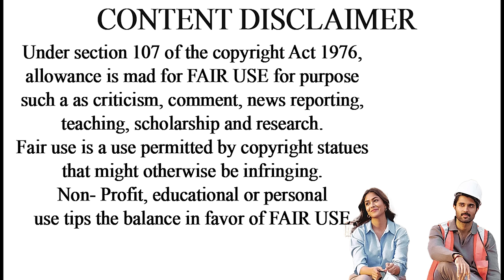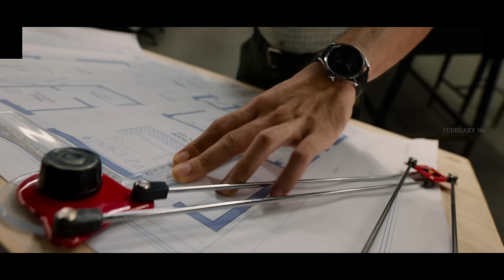The Family Star Full Movie in Tamil Explanation Review | Movie Explained in Tamil | February 30s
Family Star Trailer - Vijay Deverakonda | Mrunal | Parasuram | Dil Raju | Gopi Sundar
Family Star (Teaser): Vijay Deverakonda | Mrunal Thakur | Parasuram | Dil Raju | Gopisundar
Family Star Tamil Glimpse - Vijay Deverakonda, Mrunal Thakur | Parasuram | Dil Raju | Sankrathi 2024
Kalyaana Satham Satham Lyrical - The Family Star | Vijay Deverakonda, Mrunal |Gopi Sundar |Parasuram
Lyrical Video: Nandanandanaa | The Family Star | Vijay Deverakonda,Mrunal T | Gopi Sundar |Parasuram
The Family Star Movie Review by Filmi craft Arun | Vijay Deverakonda | Mrunal Thakur|Parasuram Petla
The Family Star Public Review | Vijay Deverakonda | Mrunal Thakur | The Family Star Review
Family Star - Movie Review & Ratings | Padam Worth ah ?
Aranmanai 4 - Official Trailer | Sundar.C | Tamannaah | Raashii Khanna | Hiphop Tamizha
Madhuramu Kadha Lyrical - The Family Star | Vijay Deverakonda,Mrunal | Shreemani |Gopi S | Parasuram
கடவுள் இந்த நவீன உலகத்துக்கு ஒரு எலெக்ட்ரிசியன்னா வந்தா? Watch International Film Tamilan Voice Over

360 tamil
360 tamil 2.0
Tamil voiceover
Tamil dubbed
Tamil explained
Tamil explanation
360 tamil 2.0
360 tamil movie explanation
360 tamil channel
360 tamil movie
360 tamil 2.0 channel
360 tamil voice over
360 tamil youtube channel
360 tamizhan
the family star february 30s
the family star february 30
tamil dubbed
mr tamilan
mr.tamizhan 2.0
movie multiverse
web series in tamil
Mr. tamizhan
mr tamilan
mr tamilan 2.0
saran entertainment
saran entertainment the family star
the family star saran entertainment
the family star making
the family star making video
the family star Official Trailer
the family star Songs
the family star Trailer
the family star review by prasanth
the family star blue sattai review
moviebuff
sneakpeek
sneak peek
Tamil Cinema (Film Genre)
Review
tamil movies
new movies
tamil vilakkam
Telugu movie in tamil
full movie
best movie explained
best movie
tamil voice
mr tamilan